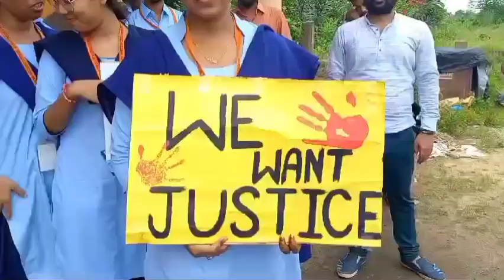আর জি কর কাণ্ডঃ প্রতিবাদ ছাত্রীদের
নিজস্ব সংবাদদাতা  দুর্গাপুর

বুধবার বেলা ১১ টা নাগাদ আর জি কর কাণ্ডে দোষীদের শাস্তির দাবীতে কাজোড়া বি এড কলেজের ছাত্রীরা বিক্ষোভ মিছিলের মাধ্যমে প্রতিবাদ জানালো। ১৯ নম্বর জাতীয় সড়কের বাইপাস রাস্তা দিয়ে মিছিল করে দোষীদের দৃষ্টান্ত মূলক শাস্তির দাবী জানায় বি এড কলেজের পড়ুয়ারা। পড়ুয়াদের দের সাথে ছিলেন শিক্ষক শিক্ষিকারাও।